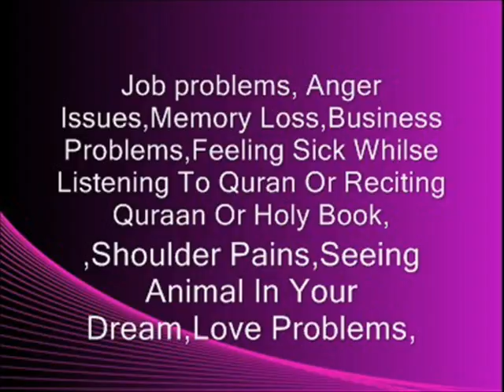Heal your self from satanic demon